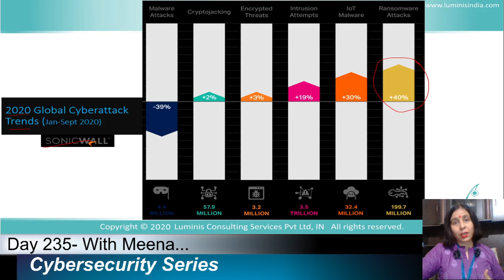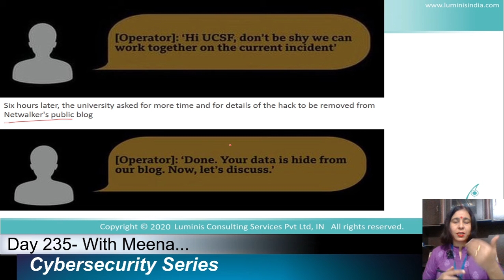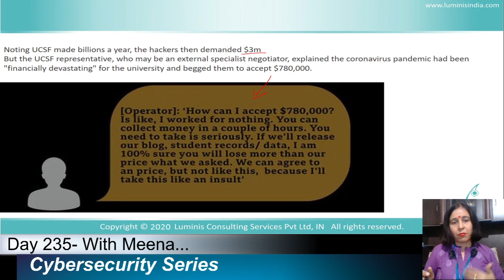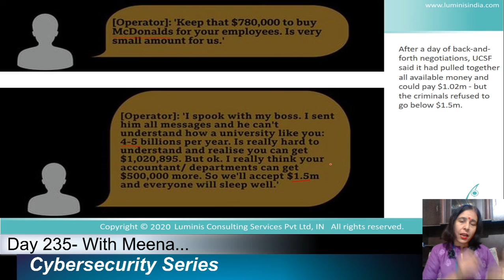Day-235: How hackers extorted $1.14m from University of California, San Francisco!!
Today I will discuss:
1. The 2020 Global Cyberattack Trends.
2. How can hackers attack on highly secured environment?
3. How can you protect your organization from Ransomware cyberattack?

Also let me know of ✍✍✍ what do you think of this video.

Thanks,

Meena
Your 'Cyber Warrior' Friend
Please click on the 'Follow' button 💛 on my Facebook page, to receive a Facebook notification when I publish another live video!